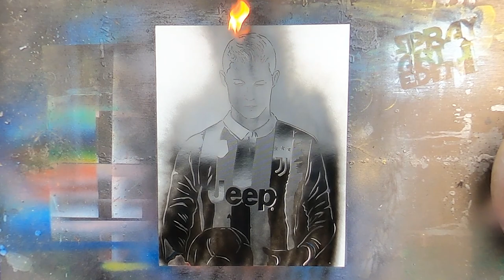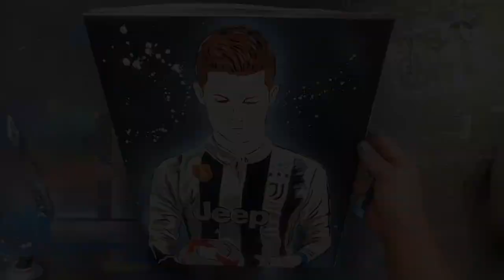The Art of Ronaldo: A Tribute to Football and Creativity with Spray Paint by Spray Art Eden